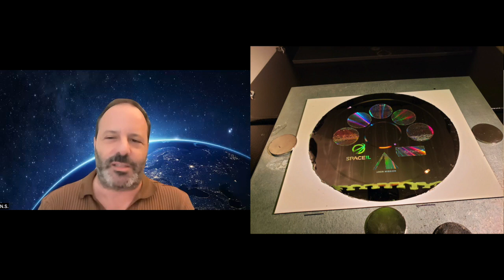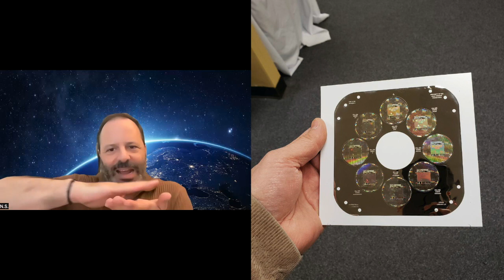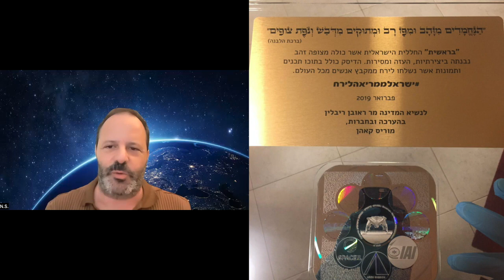To the Moon with Nova Spivack | Tzuzamen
Nova Spivack, co-founder of The Arch Mission Foundation, joins Tzuzamen to discuss the Lunar Library, an archive of over 30 million pages of human heritage recently landed on the moon to be preserved forever. He shares insights into the project's inception, its technological aspects, and future aspirations for the project.

Tzuzamen is hosted by Tzili Charney and Tzipi Trope.

▪ About us
Welcome to tzuzamen.club with your hosts Tzipi and Tzili. Don't worry, we're not here to give you another news outlet or reality show. We’re just 2 curious and opinionated girlfriends who are eager to learn and expand their horizons. Every week we converse with a different guest who inspires us as we discuss a wide range of subjects. We’d like to invite you to join us and look forward to seeing you.

▪ About Charney Media Charney
Media syndicate all the media content related to the Charney Initiatives. The Charney Initiatives are built on a foundation of diplomacy in terms of building bridges to collaborative aims in the Middle East; structuring alliances through strategic partnering; enlightening through communications, presenting narratives and utilizing technology; and presenting art as a tool to further understanding and ideas.